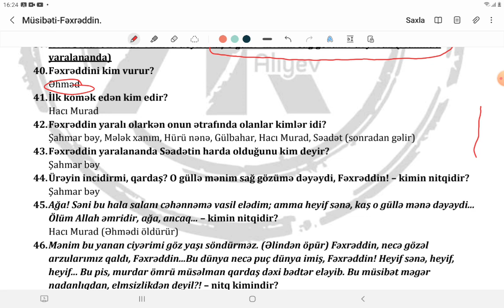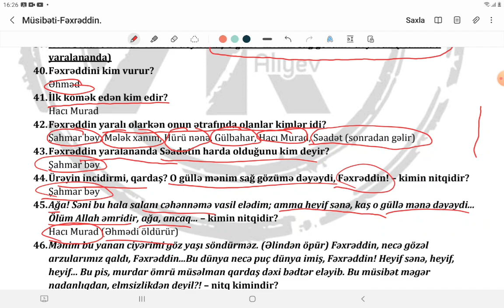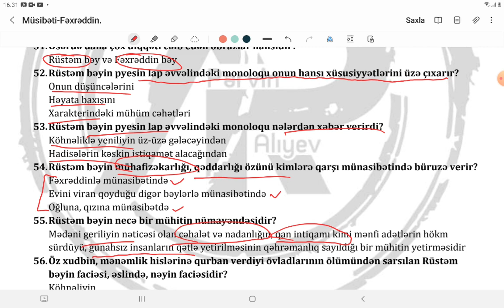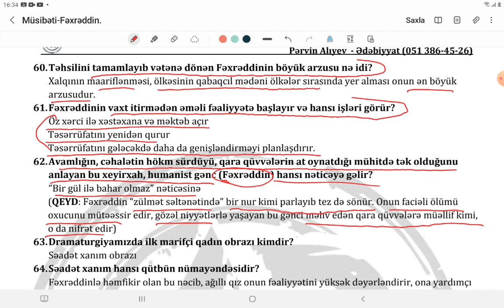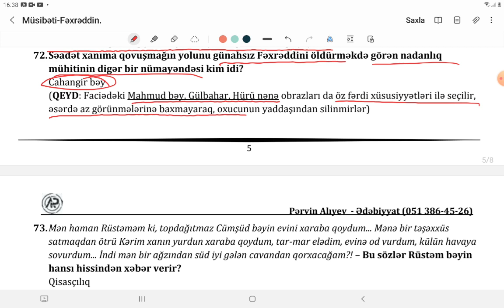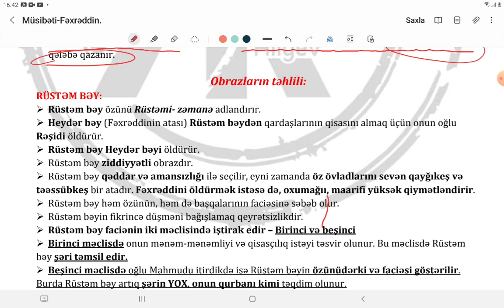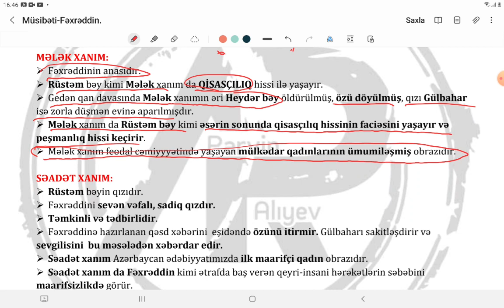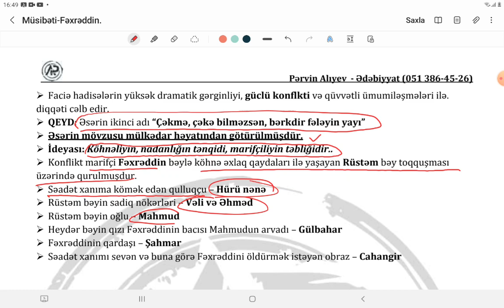"Müsibəti-Fəxrəddin" (N.Vəzirov) izah II hissə - Pərvin Alıyev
Məni başqa sosial hesablardan da izləyin.